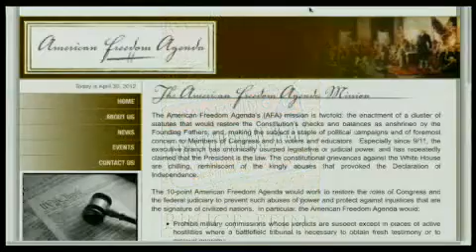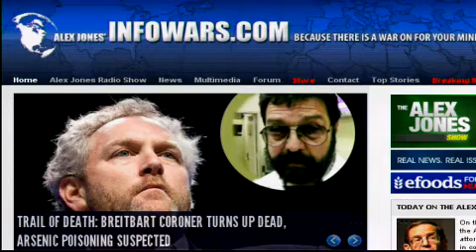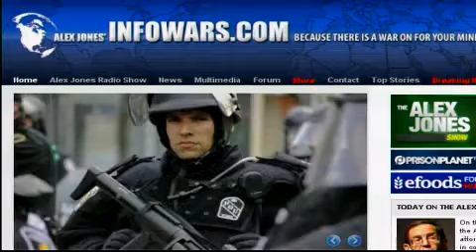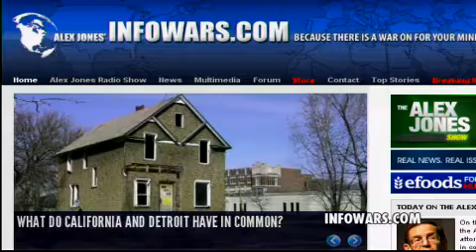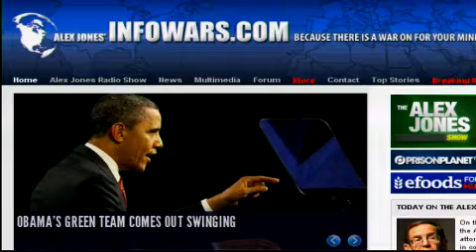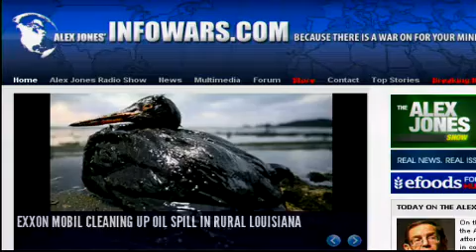2012-04-30 THE ALEX JONES SHOW PRISONPLANET TV.09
Alex talks with attorney Bruce Fein, who specializes in constitutional and international law. Mr. Fein is an ardent critic of Bush, Clinton and Obama and has singled out the government's so-called terrorist surveillance program. Fein proposed impeaching Obama in connection with the 2011 military intervention in Libya. He founded the American Freedom Agenda with Bob Barr, David Keene and Richard Viguerie. Bruce Fein is the author of American Empire: Before the Fall. Alex also covers the news, including Obama's grandstanding over the unsubstantiated death of Osama bin Laden and the outrageous government plan to evacuate Chicago during the globalist and NATO summit.